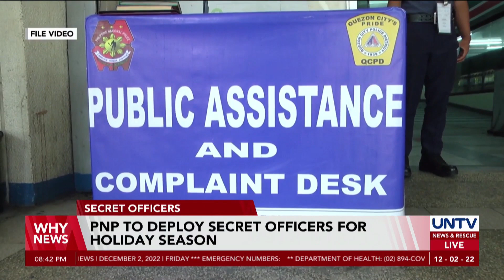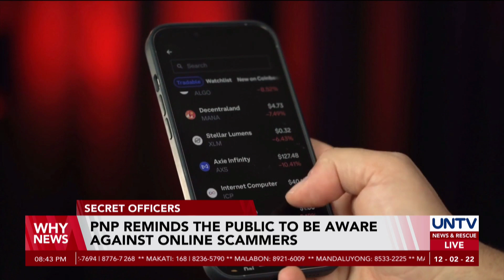PNP to deploy secret officers for holiday season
The Philippine National Police will be deploying secret or plain-clothed police officers in areas of convergence across the country.

This is part of the police force’s intensified security operations for the holiday season.